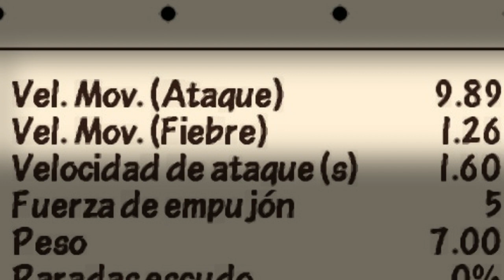VELOCIDAD DE ATAQUE Y VELOCIDAD DE MOVIMIENTO FT.@KnightAgusTheGame101